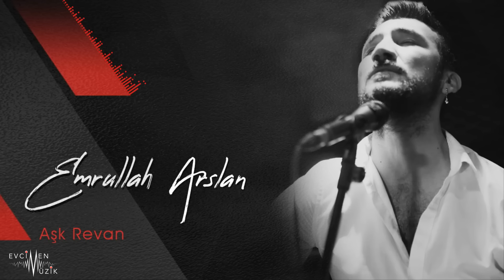Emrullah Arslan - Aşk Revan (Official Audio)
Emrullah Arslan'ın yeni tekli çalışması "Aşk Revan" Evcimen Müzik etiketiyle tüm dijital platformlarda yayında!

Tür: Türkçe Özgün
Albüm: Aşk Revan (Single)

Aranjör: Sinan Güngör
Mix - Mastering: Sinan Güngör
Akustik Ve Bas Gitar: Sinan Güngör
Kemanlar: Erkan Özkan, Yusuf Durmuş, Serdar Baba
Dağıtım - Dijital Pazarlama: sounderland - Selim Seven

Şarkı Sözleri (Lyrics):

Gün ağardı yıldız oldum
Güller açsın diye soldum
Kervan geçmez bir yol oldum
Arşın arşın kanıyorum

Başımda bir mavi bulut
Nere gurbet neresi yurt
Aşk bizi terk eyledi
Ey sevgili beni unut

Günlerim yangın damlası
Yaşadıkça yanıyorum
Bu sana son veda gülüm
Ben kalbime dönüyorum